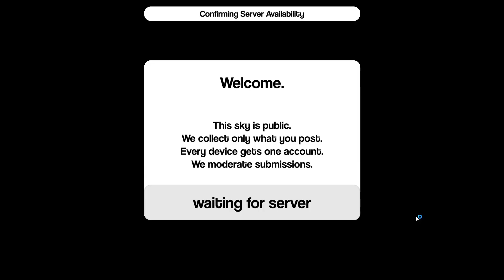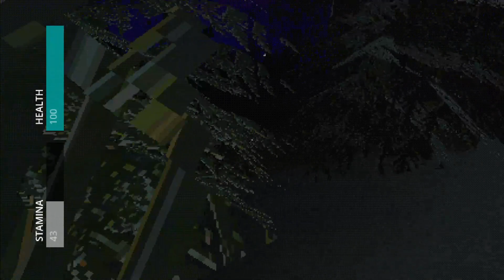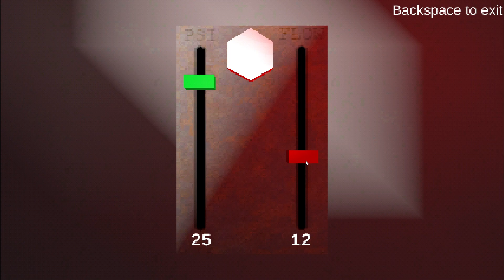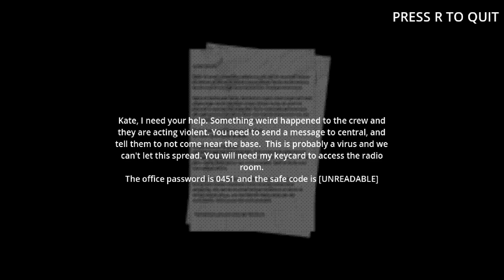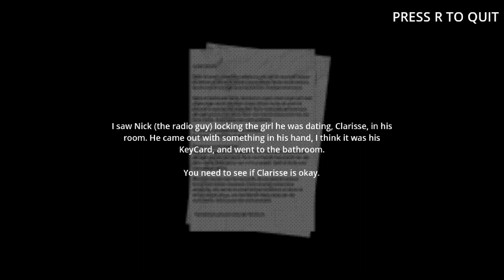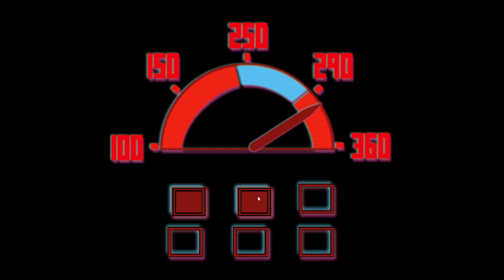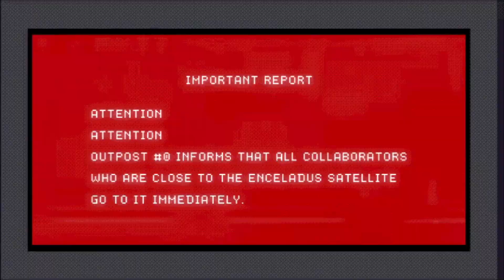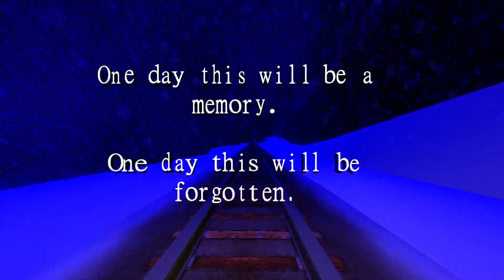Madvent Calendar 4: End of the Line - Part 2 "The Skies are Falling"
We've got some really unique ideas and experiences this time around.

0:00 Intro
3:22 Terror on Tromos 5
38:29 Frost Bite Forest Station
43:46 The People's Sky
46:45 Ghost Cannibal
1:13:22 The Branco Burial
1:51:04 Scary Stories
2:07:12 Outpost #0
2:26:57 Chilled Coast Station